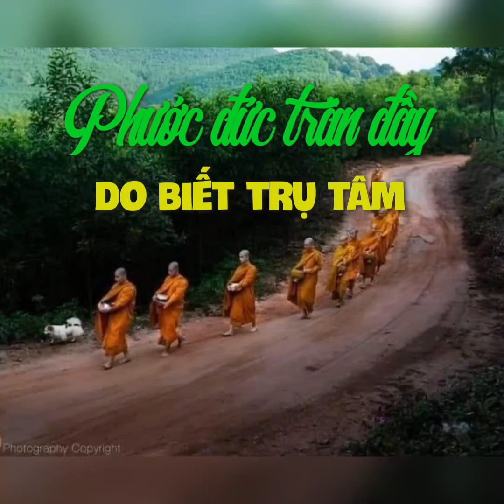Phước đức tràn đầy là do biết TRỤ TÂM của mình - HT. Thích Từ Thông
HT. TỪ THÔNG(NHTS)giảng
NHƯ HUYỄN THIỀN SƯ THI TẬP VẤN ĐÁP
               QUÁN THẾ ÂM BỒ TÁT
Vấn đáp 137, .174(Thaohoiam.vn)
147/ Không cần cúng tiền bạc mà phước đức tràn đầy là do biết TRỤ TÂM của mình.
* Trụ tâm:  Ưng vô sở trụ nhi sanh kỳ tâm.
* Bồ tát Trụ tâm bằng Bố thí.  Đó là Không trụ( buông bỏ, viễn ly, xả bỏ) nơi 6 cảnh: sắc,thanh, hương, vị, xúc, pháp.
* Kinh Bát Nhã Ba la mật đa gói gọn trong 8 chữ:
“Bất thủ ư tướng  như như bất động”
( Đừng đam mê, lưu luyến , ôm đồm nơi hiện tượng vạn pháp mà phải viễn ly)
* Dục thủ nhất thừa vật ố lục trần
  Lục Trần bất ố hoàn đồng Chánh giác “